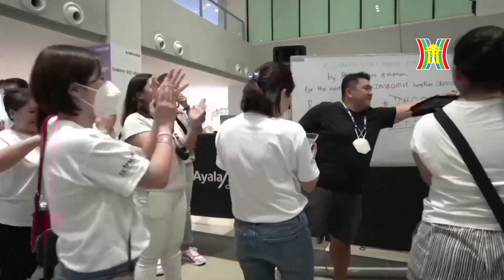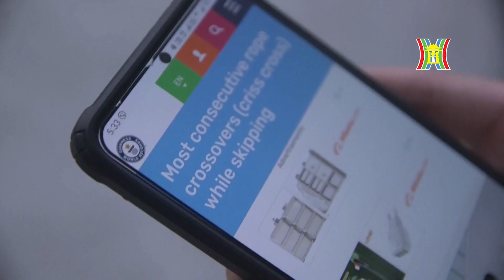Chàng trai Philippines hai lần lập kỷ lục thế giới về nhảy dây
➡Anh Ryan Alonzo, 35 tuổi người Philippines tiếp tục ghi vào bảng Vàng thành tích của mình, khi phá kỷ lục thế giới của chính mình với bộ môn nhảy dây.

🔶 Địa chỉ tòa soạn: Số 3-5 Huỳnh Thúc Kháng, Đống Đa, Hà Nội
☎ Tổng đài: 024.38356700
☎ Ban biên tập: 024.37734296